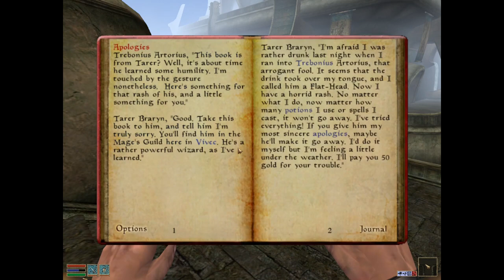The Elder Scrolls III: Morrowind (+Tri+BlMn)[PC (Mage)XLP] ep 19: Torch The Dead pt 16